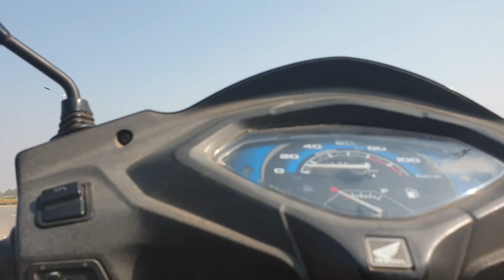HONDA ACTIVA 5G VS AVAIATOR 2019